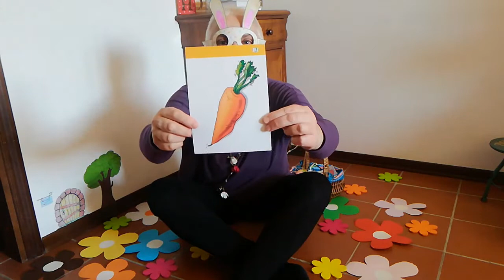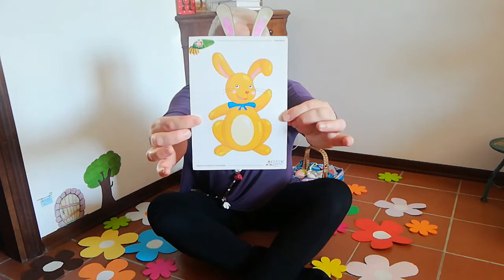n 1 WAITING FOR EASTER BUNNY